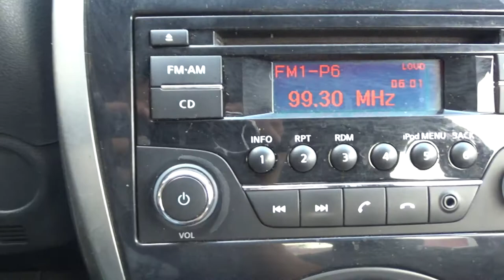Nissan / March / 2017 - 6047